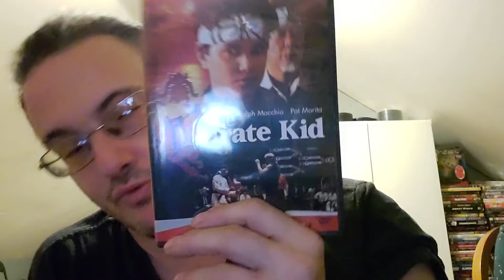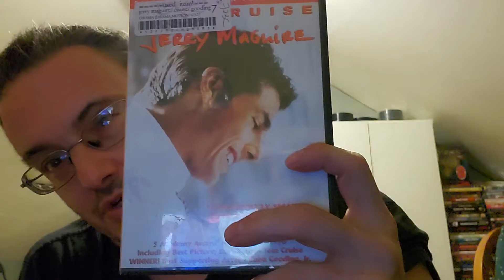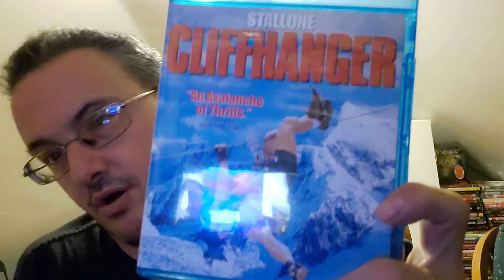what i watch feb 28 to mar 4 2022